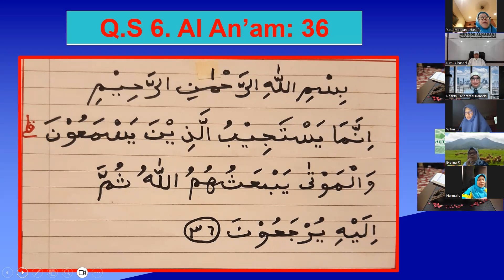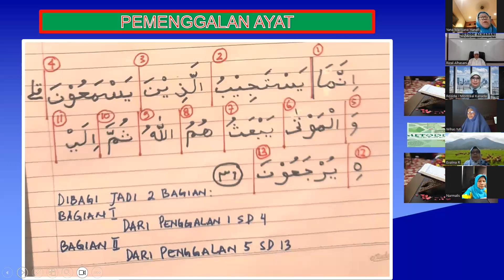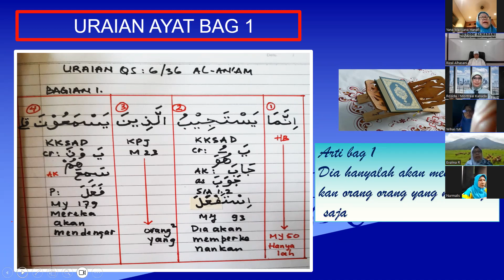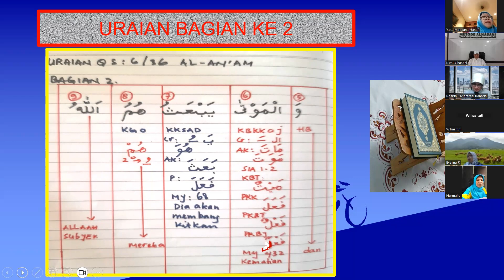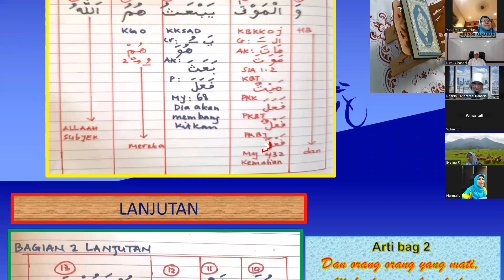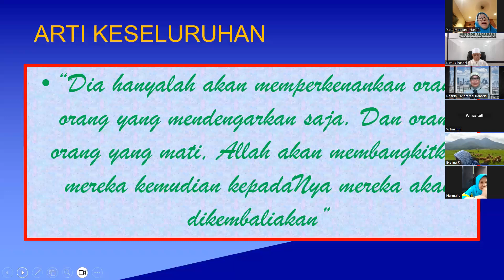C. 006. 036 : URAIAN QS ALAN'AM AYAT 36 BERSAMA PESERTA